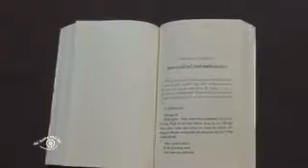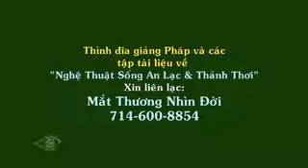VTS 01 4